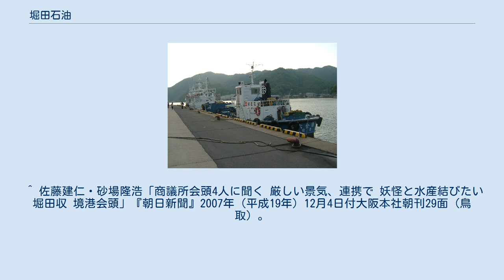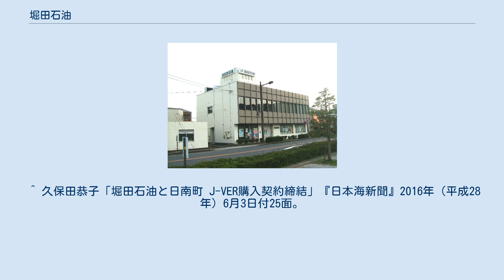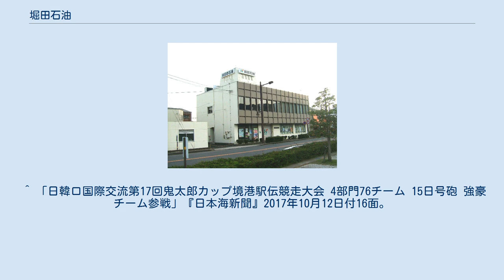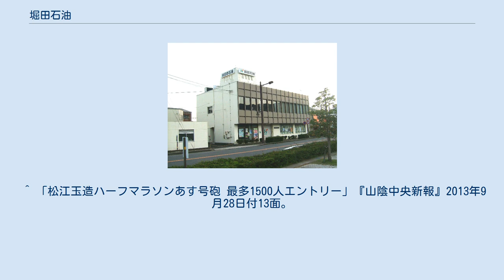堀田石油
相生町の旧本社 給油船 堀田石油（ほったせきゆ）は、鳥取県境港市に本社を置くENEOSの系列特約店であり、鳥取県西部を中心にガソリンスタンドなどを運営している。
 鳥取県が推進する家庭教育推進協力企業制度において家庭教育推進協力企業となっており、学校行事参加申込書を提出した社員が優先的に休暇を取得できるようにする制度を持つ。
「とっとり子育て隊」の登録企業にもなっている。
 1905年に日本石油の特約店として創業、山陰の石油・ガス販売業者に石油やガスの供給も行なっている。
1920年(大正9年)8月には境港市相生町に堀田石油店を開店した。
当初は船舶への燃料給油を基盤に成長の第一歩を踏み始め、モータリゼーションの到来に合わせ、1956年に自社でガソリンスタンド運営を始め、1997年には山陰では珍しい私募債発行により新規ガソリンスタンド建設資金を調達、2017年時点でガソリンスタンドや整備工場13店を運営する。
ガソリンスタンド跡地を活用する不動産業も行なっている。
 2004年には社長の堀田収が境港商工会議所の副会頭に、2007年には会頭に就任した。
 2016年5月には相生町にあった本社を弥生町に移転、新社屋は断熱材の活用や周辺の緑化、太陽光発電の導入でCO2削減を図った建物で、さらに日南町とオフセット・クレジット契約を締結して排出量を削減した。
 ガイナーレ鳥取のオフィシャルスポンサーであり、2013年にはユニフォームスポンサーにもなっている。
社長は2008年に設立されたガイナーレ鳥取応援団のうち西部地区の代表幹事も務めており、観戦を呼びかける懸垂幕を米子市の県西部総合事務所に掲示した。
しかしガイナーレ鳥取はJ2昇格を逃し、翌シーズンの決起集会では社長が直接選手を激励した。
太陽光発電装置の販売代理店となり、装置にガイナーレ鳥取のロゴを付けて販売することで、ブランド使用料をチームに支払う形での支援も行っている。
地元境港市で開催されている鬼太郎カップ境港駅伝競走大会にも協賛している。
 また、社内からは従業員が米子読売マラソン、松江玉造ハーフマラソンに出場している。
 ^ a b c 『山陰企業年鑑2020年版』山陰政経研究所、2019年、156頁。
 ^ a b 「堀田石油株式会社 代表取締役社長 堀田 収氏 第2創業期スタート」『日本海新聞』2016年（平成28年）6月23日付4面。
 ^ 松本由佳「教育ルネサンス No.628 学校とかかわる 1 企業と自治体 父親参加へ連携 国の提言 具体策欠く」『読売新聞』2007年（平成19年）7月24日付東京本社朝刊17面。
 ^ とっとり子育て隊【企業】 ^ 杉本良巳監修『目で見る 米子・境港の100年』郷土出版社、2000年、50ページ。
 ^ a b c d e f g 『地域経済を支える鳥取県の主要中堅企業100選』新日本海新聞社、491頁 ^ a b 斎藤敦「ホットほっと境港 職場拝見 堀田石油 CO2排出量ゼロを達成」『山陰中央新報』2017年5月3日付21面。
 ^ 「私募債1億円発行 堀田石油」『日本経済新聞』1997年（平成9年）7月2日付地方経済面（中国B）。
 ^ 「会頭に足立氏再選 境港商工会議所」『日本経済新聞』2004年（平成16年）11月6日付地方経済面（中国B）。
 ^ 佐藤建仁・砂場隆浩「商議所会頭4人に聞く 厳しい景気、連携で 妖怪と水産結びたい 堀田収 境港会頭」『朝日新聞』2007年（平成19年）12月4日付大阪本社朝刊29面（鳥取）。
 ^ 久保田恭子「堀田石油と日南町 J-VER購入契約締結」『日本海新聞』2016年（平成28年）6月3日付25面。
 ^ 『新 鳥取県の主要中堅企業』新日本海新聞社、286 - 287頁 ^ オフィシャルスポンサー ^ 2013ユニフォームスポンサー(パンツ)決定のお知らせ ^ 「めざせJ2！ ガイナーレ鳥取 ホーム試合観戦しよう 西部地区応援団 米子に懸垂幕」『読売新聞』2008年（平成21年）9月2日付大阪本社朝刊26面（鳥取）。
 ^ 「めざせJ2！ ガイナーレ 今季こそ優勝を 米子で決起 「悔しい思いしない」」『読売新聞』2009年（平成21年）2月19日付大阪本社朝刊28面（鳥取）。
 ^ 「太陽光発電 収益でJチーム支援 米子拠点のベンチャー 地元3社と協力」『日本経済新聞』2011年（平成23年）4月15日付地方経済面（中国）。